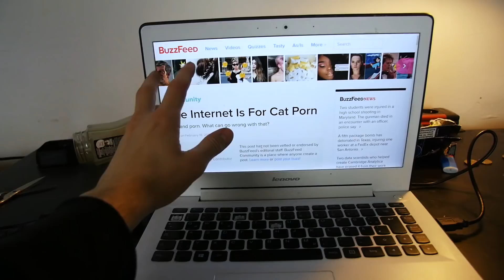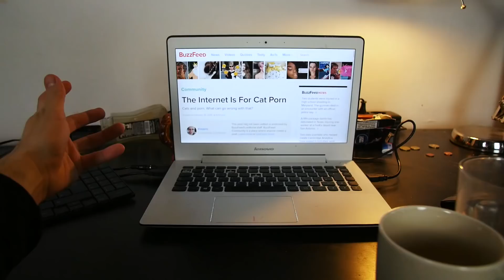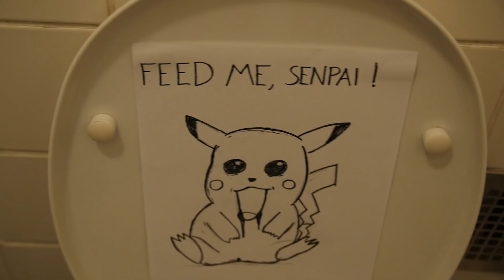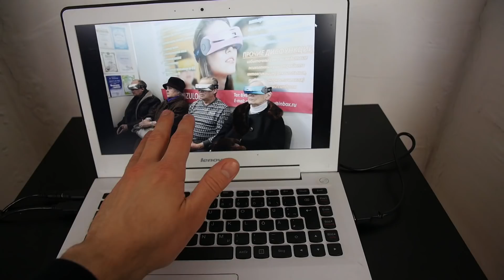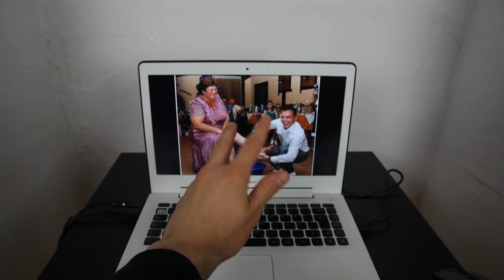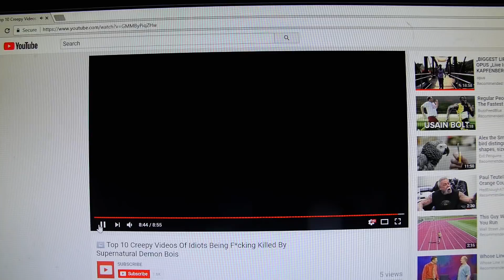Cursed Images - Analysis Video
Let's take a closer look at the horrible abominations the internet has bred in its darker recesses.

I mean, the selection is fairly tame because this is youtube but sometimes a harmless surface belies the dark chasm full of chanting ogres and warlocks below it.